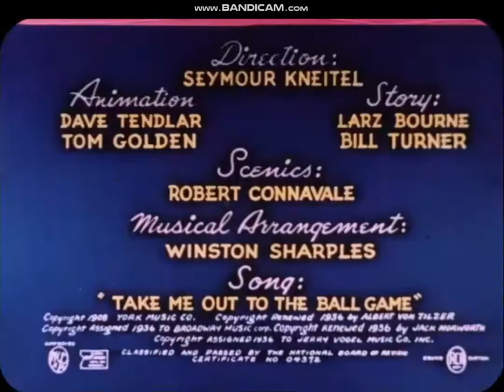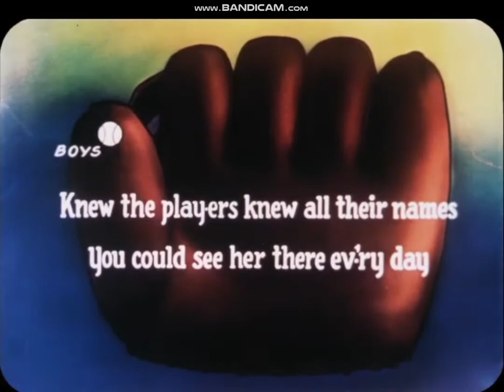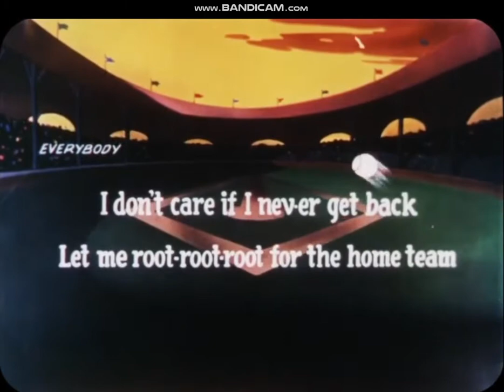Base Brawl (1948)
Animals play baseball. Hope somebody brought crackerjack!

Originally scanned and cleaned by Thunderbean Animation. Buy their blu-rays, why don't 'cha?